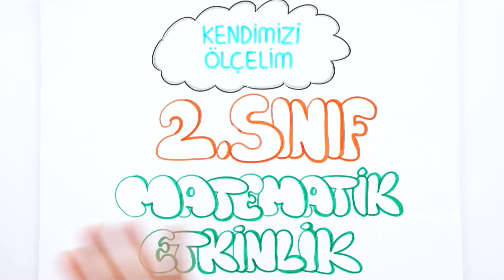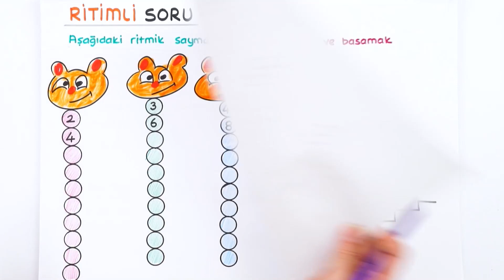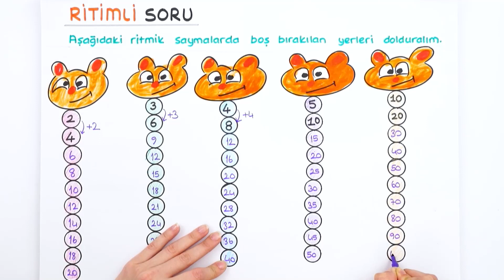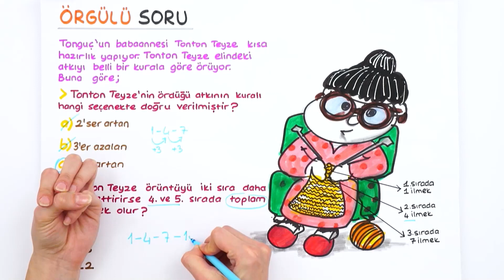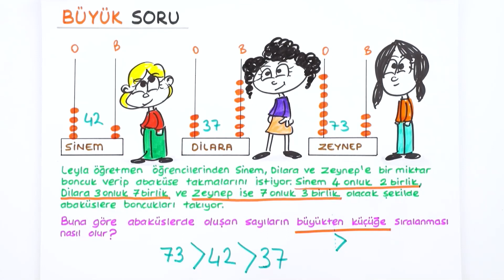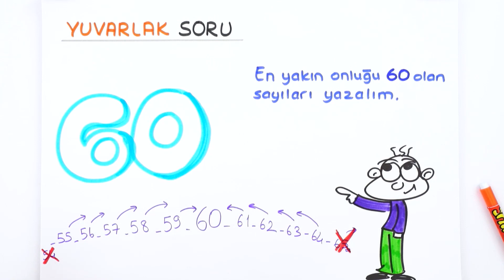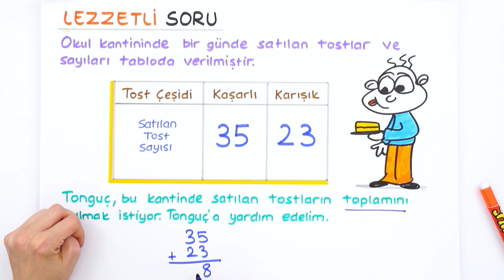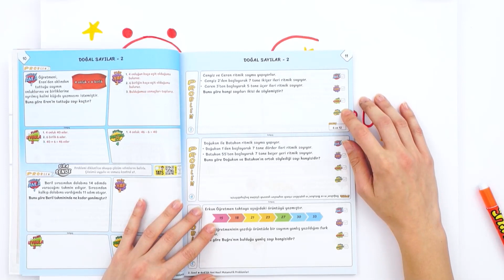2. Sınıf Matematik Etkinlikleri | Kendimizi Ölçelim #2022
Bugün matematik dersinde soru çözerek hem konuları pekiştirelim hem de kendimiziölçelim 😎 Hazırsan başlayalım!